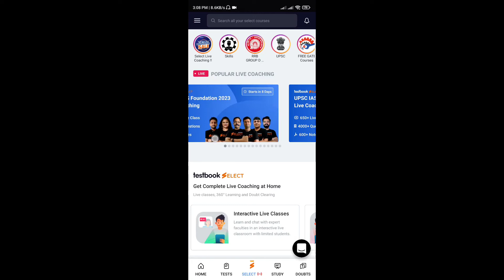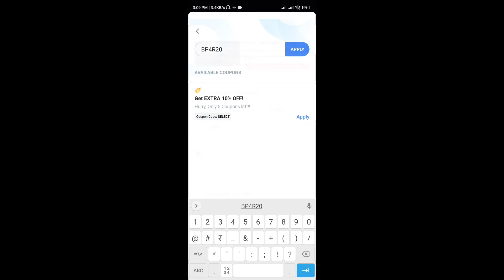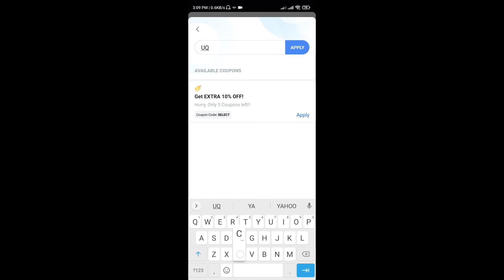Testbook Select Coupon Code || Testbook pass Coupon Code || Testbook old user coupon code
BP4R20

BOI02F

UQCWN3